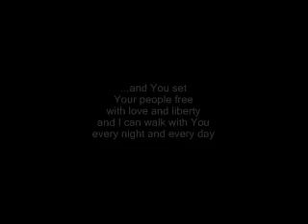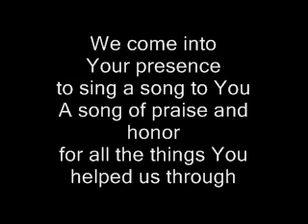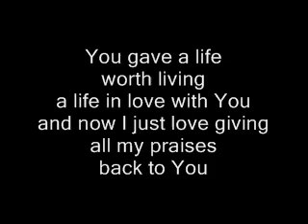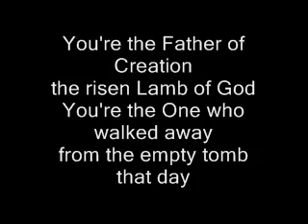Father Of Creation (Hillsongs)